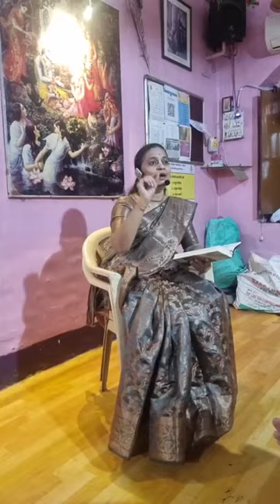क्रोध# गुस्सा कैसे नियंत्रण करे? # क्या है संपूर्ण आसान उपाय? | B.G.2.62| 2.63